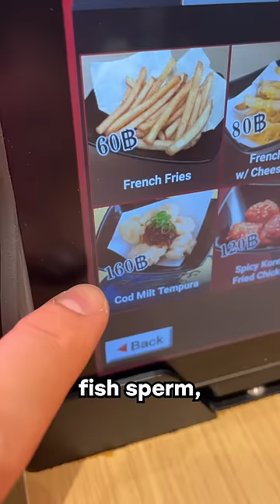What I eat in a day as a silly goose